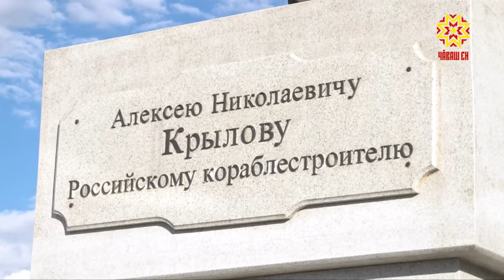Республика 15.08.2018 на чувашском языке. Вечерний выпуск